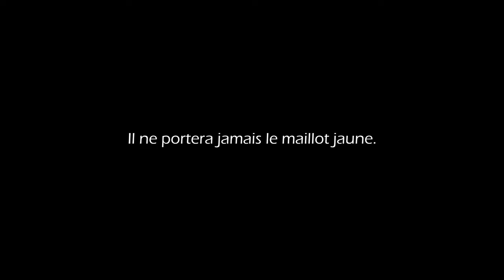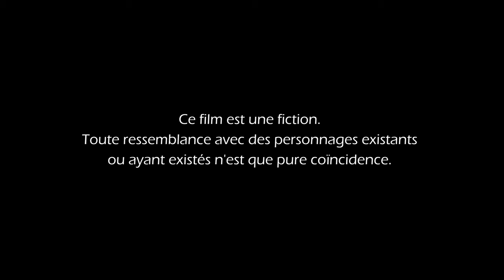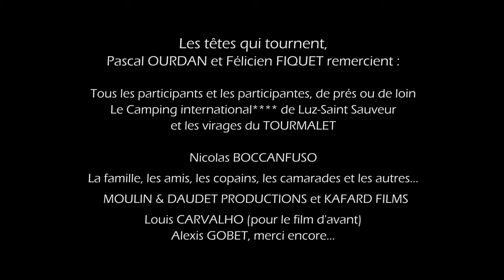DANS LA ROUE DE RAYMOND POULIDOR [Court-Métrage]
Dans la roue de Raymond Poulidor
Un court métrage réalisé par Pascal OURDAN et Félicien FIQUET
Avec Jean-Paul AUDRAIN et François CLAUSS.
Une Production les têtes qui tournent et BLUESCREAM Productions
1969, tour de France. Raymond Poulidor et Jacques Anquetil grimpent courageusement le Tourmalet.
De nos jours, Paul se souvient des jours anciens...
Musique originale des Frères VIVANT